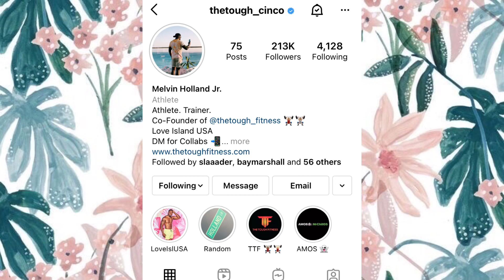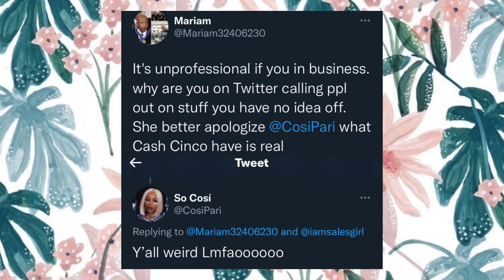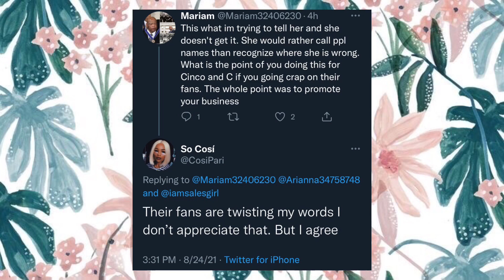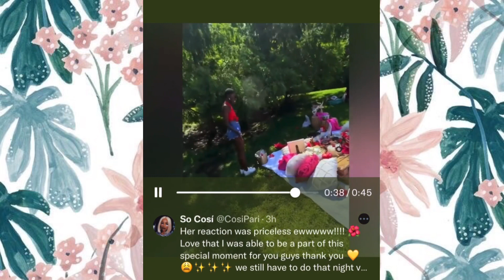Love Island USAs Season 3 Cinco takes Cashay on a picnic date (8/24/21)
Love Island USAs Season 3 Cinco takes Cashay on a picnic date
(8/24/21)

Business Cinco used for date is:
Plush Picnics